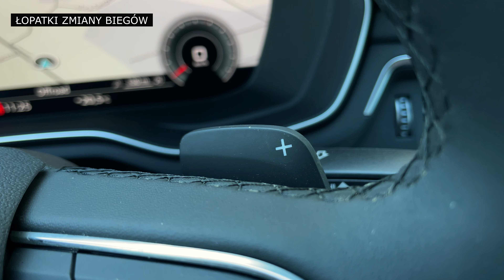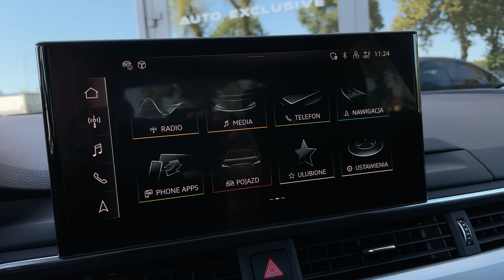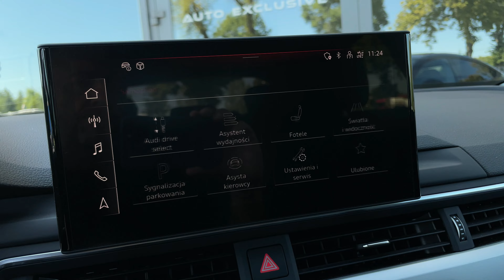Prezentacja sprzedaży AUDI A5 45TFSI 265KM QUATTRO S Line Radary Asysta Disctronic M